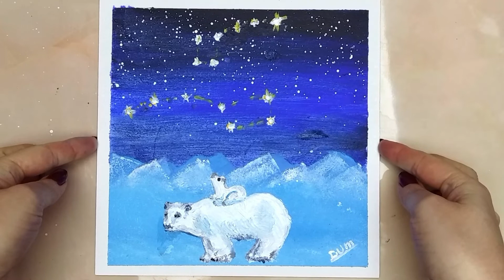Painting Videos Relaxing Music | White Bear | Landscape | Acrilic Painting Challenge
Painting Videos Relaxing Music Painting Ideas White Bear Landscape Acrilic Painting Challenge
Today I am drawing a picture for you with acrylic paints. The picture shows polar bears in the North Pole!